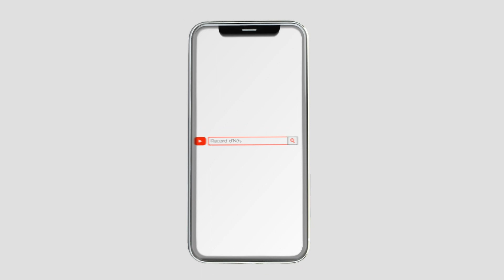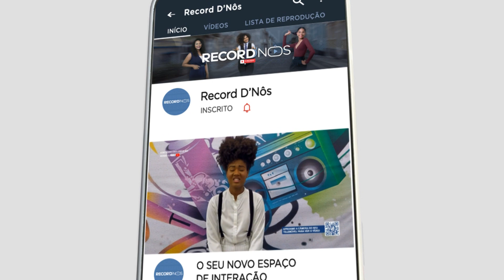PROPOSTA ECO TOP: 17.11.2023